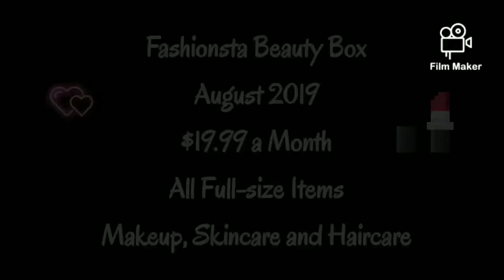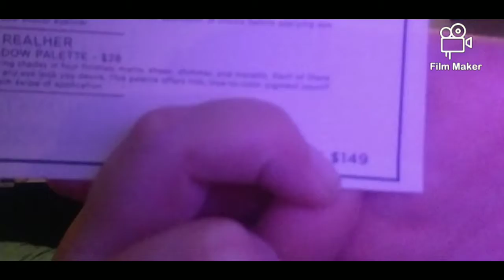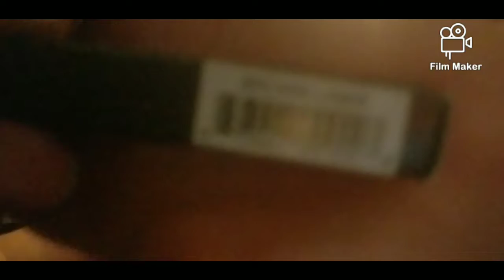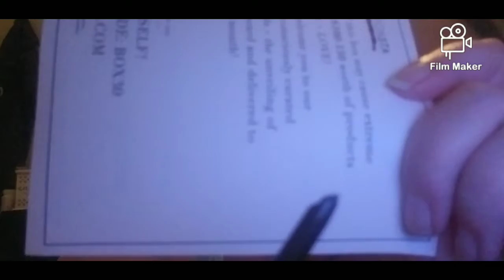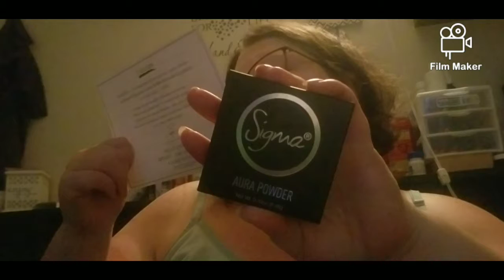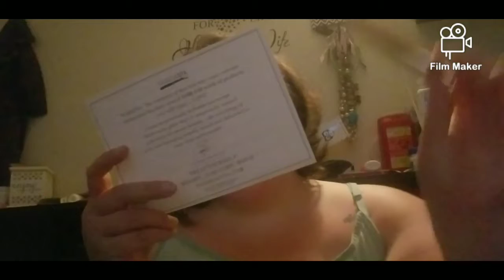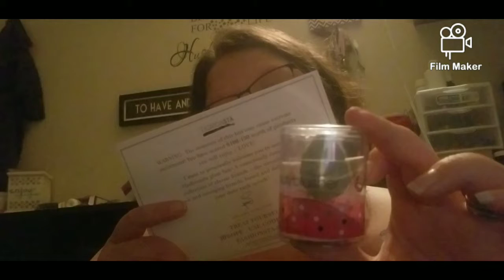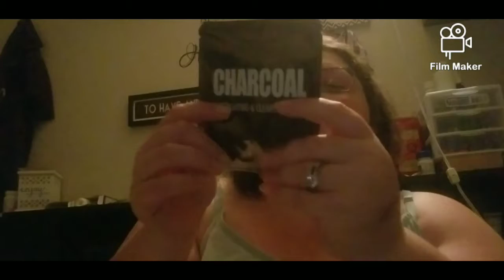Fashionsta August 2019 Unboxing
You get full-size items anywhere from makeup, skincare and haircare. All The Boxes are different varieties. None is the same. Always a surprise. This box is way better than Ipsy and Boxycharm.

If you like to sign up for The Box and get on the waiting list. Please follow this link 👇👇👇